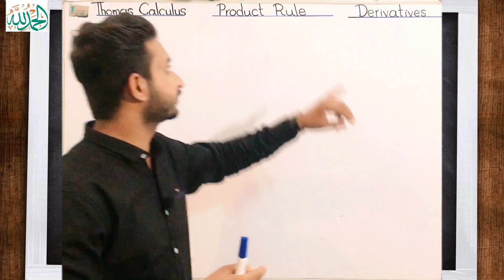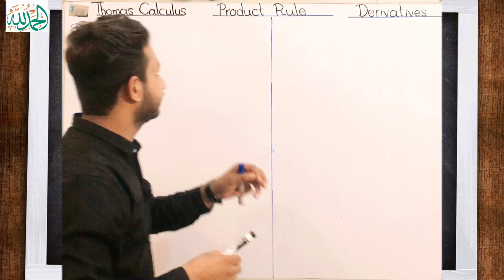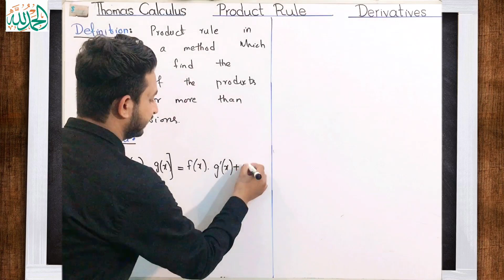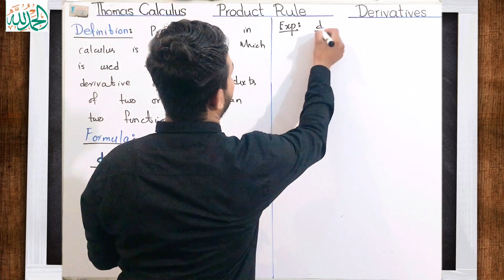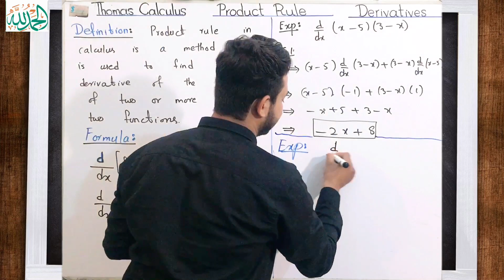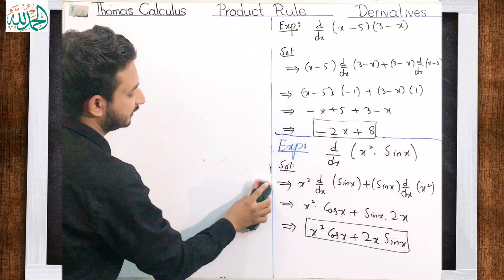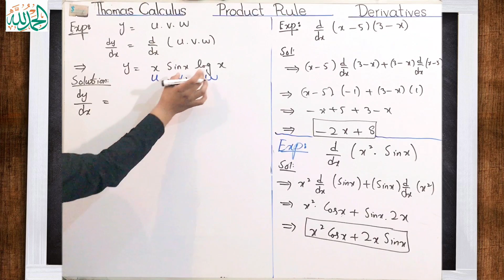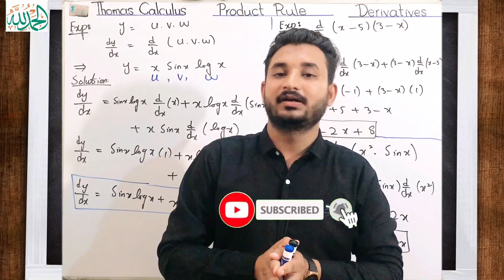Explain Product Rule in Differentiation|| Definition with solved examples|| MSN Mathematician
Explain Product Rule in Differentiation|| Definition with examples|| MSN Mathematician|
Topic cover:
1) Product Rule
2) How to solve 3 functions by product rule?
3) Full explanation
4} Important solved problems
2nd Channel:  @SheraziNoorOfficial
Follow me on:
After paying a very little fee you will be added to our whatsapp group.